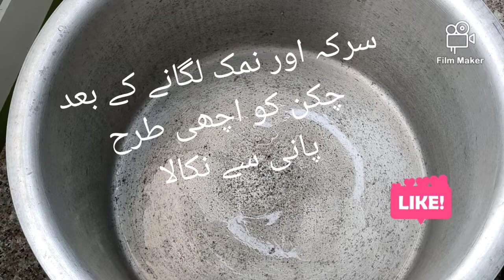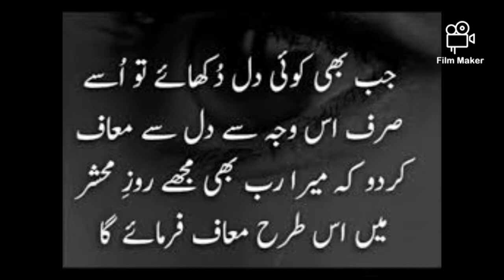| chicken Steam roast in rice cooker|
chicken 🐔 steam
made by my son.
ingredients,
curry masala,
salt,
chilli flax,
lemon 🍋,
cooking oil